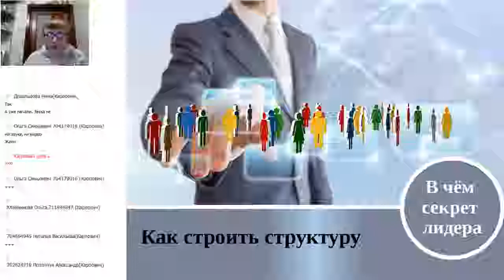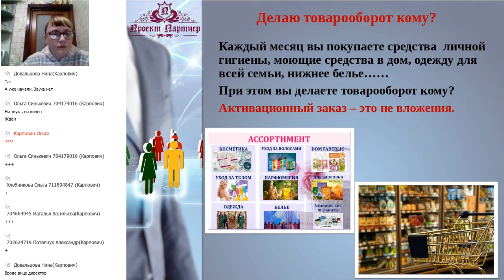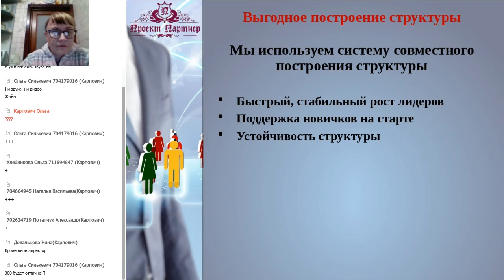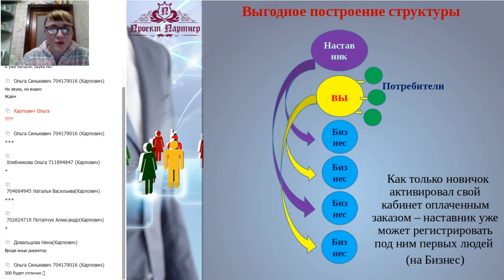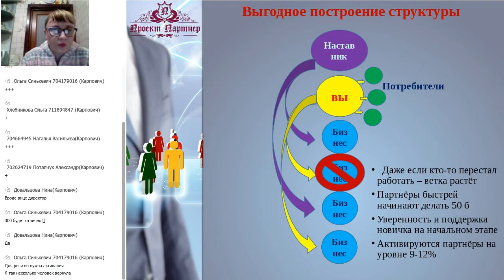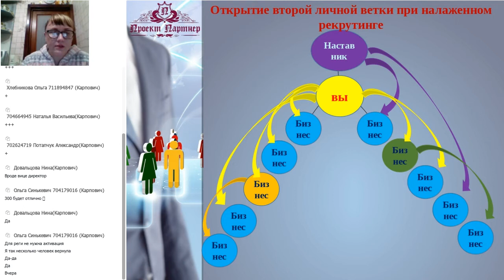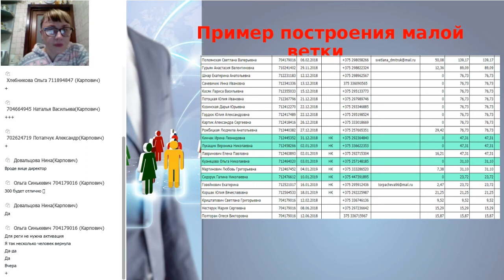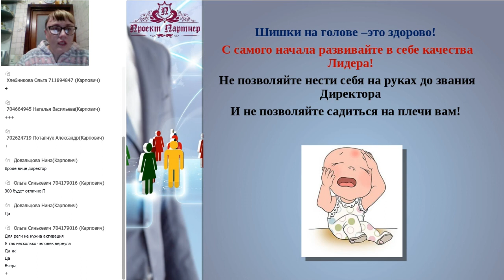Построение структуры и маркетинг-план Фаберлик. Примеры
Вебинар проводился ранее, поэтому в вычетах коэффициент вознаграждения еще 1,6 р, сейчас он в Беларуси 2 р, соответственно и доход выше.
Думаю, будет полезен всем вебинар!

- Зарабатывай в Интернете с моей командой.

Делюсь своей жизнью на каналах Telegram:
Моя жизнь: